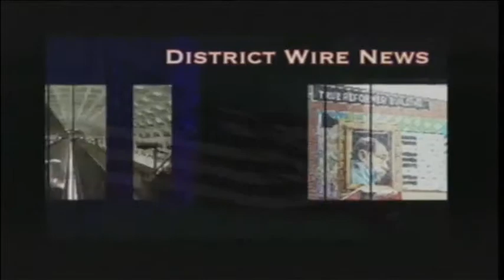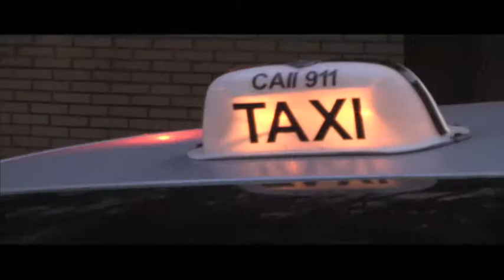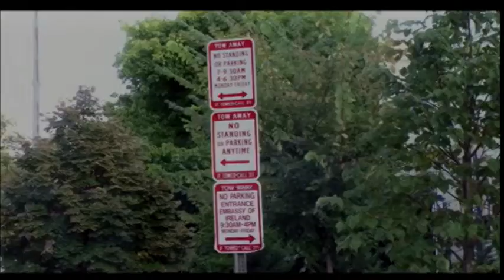District Wire News 9/30/2013 (Part 2)